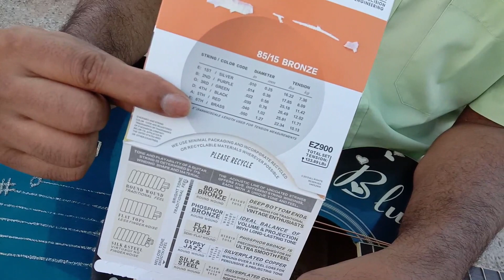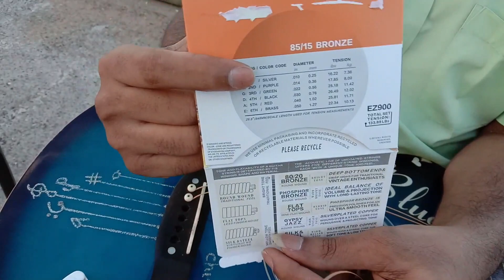How to change/restring your Guitar strings | Chakry | C Music Lessons